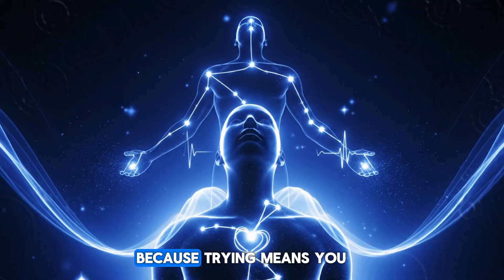Mind Over Matter Works When You Stop Doing This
Mind over matter stops working the moment you start trying to force it. Here's what quantum physics reveals about why your manifestations block when you chase them—and how the Observer Effect shows you the exact mechanism to shift your reality.

In this video, you'll discover:
• Why "trying" keeps the wave function in superposition (and blocks manifestation)
• The Observer Effect: How your state of consciousness collapses probability into reality
• The quantum mechanism behind why small manifestations work but big ones don't
• Many-worlds interpretation: Where the "version of you" who already has it exists
• How to shift from observer state of uncertainty to observer state of certainty
• The 3-step process to collapse the wave function from knowing (not hoping)

This is not belief. This is quantum mechanics applied to consciousness and reality creation.

If you're done trying and ready to become—this video will show you how the quantum field responds to your observer state, not your effort.

🔬 QUANTUM CONCEPTS EXPLAINED:
- Observer Effect in quantum mechanics
- Wave function collapse and superposition
- Many-worlds interpretation
- Consciousness as the observer
- Probability fields and reality selection

⏱️ TIMESTAMPS:
0:00 - Introduction: Why Mind Over Matter Stops Working
0:58 - The Hidden Block: What Trying Actually Does to the Quantum Field
2:15 - The Paradox: Why Effort Blocks Manifestation
3:35 - Observer Effect: How Your Consciousness Shapes Reality
5:46 - Proof From Your Own Life: When Manifestation Worked
6:19 - The Quantum State of Knowing vs. Wanting
7:21 - The Quantum Shift: Stop Trying, Start Observing
8:06 - The Mechanism: Wanting vs. Having Observer States
8:46 - Identity Shift: Many-Worlds Interpretation Explained
9:36 - The Collapse Mechanism: How Observer State Changes Reality
10:16 - Practical Application: How to Shift Your Observer State
11:01 - The Quantum Choice: Trying vs. Becoming
11:41 - Your State-Change Declaration
12:16 - Final Truth: Collapse the Wave Function Naturally

Mind Over Matter: The Observer Effect Explained - Reality Shifting
Let Go of the OLD You - Reality Shifts IMMEDIATELY (Observer Effect)

💬 COMMENT: "I'm done trying. I'm becoming."
Welcome to Innerverse Quantum Mirror — where quantum physics meets consciousness.
Explore the realm of **quantum physics** and **consciousness**, and learn how you can shape your **reality shifting**. Discover how **frequency** and **energy** alignment, along with specific **manifestation techniques**, can lead to a **spiritual awakening**.
Explore the realm of **quantum physics** and **consciousness**, and learn how you can shape your reality. Harness the power of the **law of attraction** by understanding the **observer effect**, and tap into your **subconscious mind** for enhanced **manifestation**. Dive into **spirituality** for a deeper understanding of the universe.